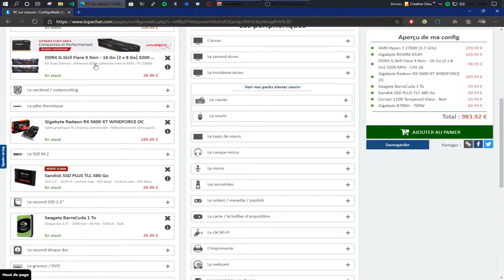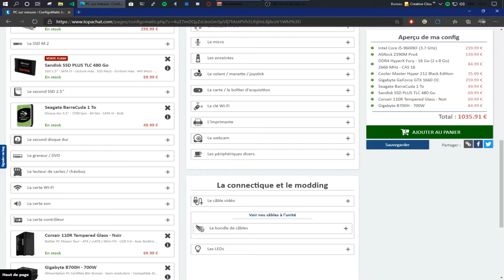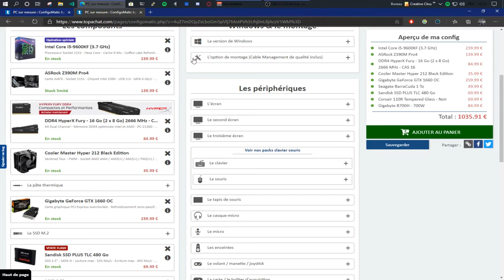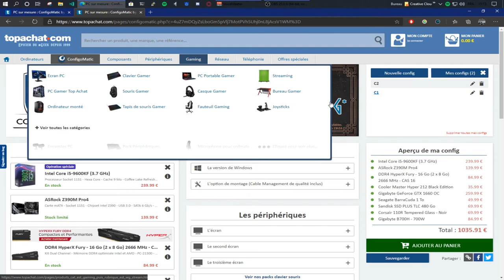Deux config' gaming à - de 1100€ [TopAchat]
Liens utiles
Règle des commentaires
➡️ Respectez vous entre vous ! (c'est la seul règle!)